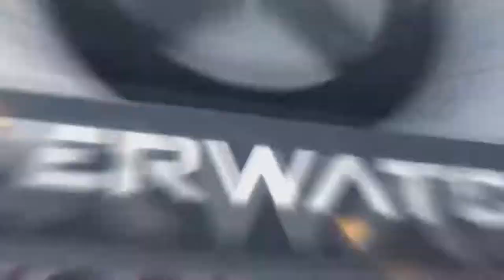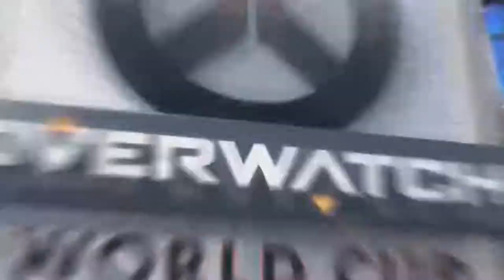Overwatch World Cup ► FUNNIES, FAILS & CRAZY MOMENTS! Highlights montage